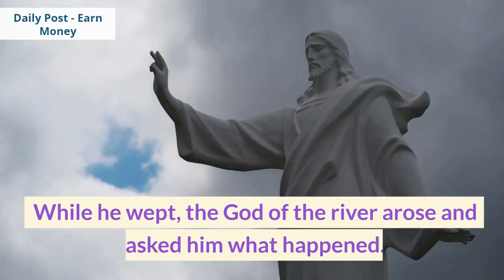The Woodcutter and the Golden Axe Story